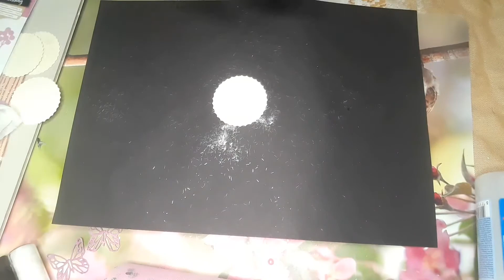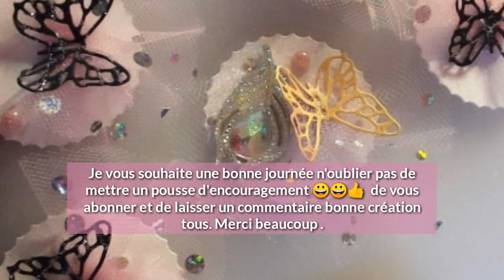Tuto embellissements papillons débutante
Bonjour je vous présente mes CRÉATIONS pour le plaisir de vous montrer. C'est un tuto facile à faire.